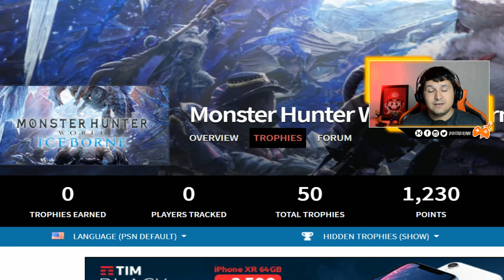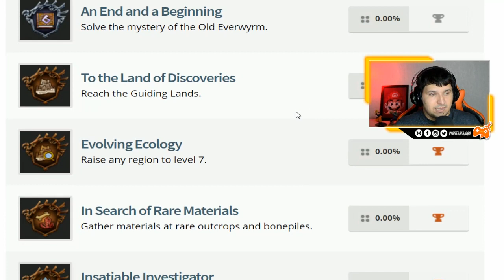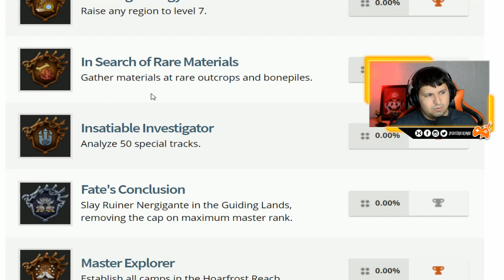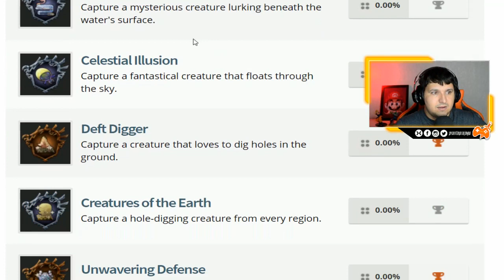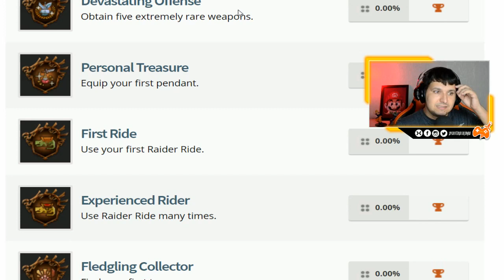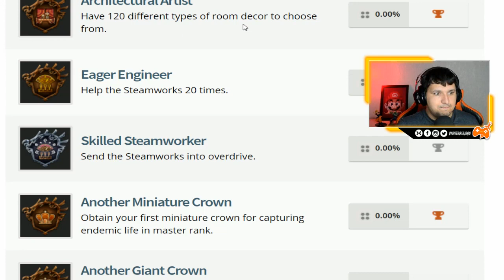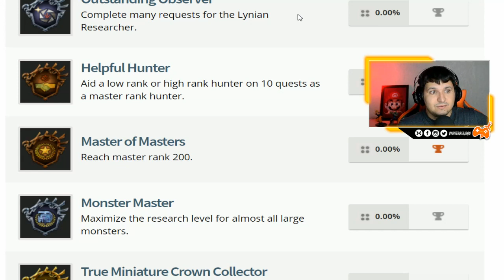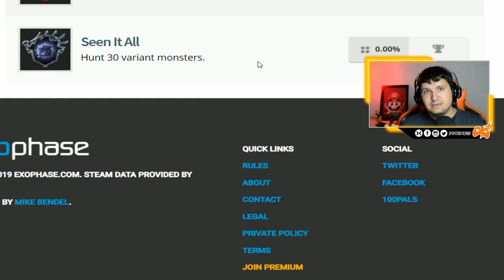VAZOU a lista COMPLETA de TROFÉUS - novo MAPA, ITENS, novo MONSTRO e mais | MHW Iceborne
-- Salve amigos!
Vazou a lista completa de troféus de MHW Iceborne. Com ela já dá pra ter uma noção muito boa do que veremos na expansão. O vídeo de hoje comentamos sobre isso. Espero que curtam!

Sorteio MHW Iceborne Master Edition ou The Legend of Zelda Links Awakening Remake

Telegram do canal de Monster Hunter World (Pronto Pro Jogo)

Grupo Zap The Legend of Zelda (Participe) prontoprojogo lepstation lepsgo .